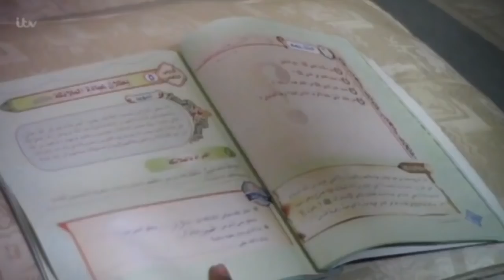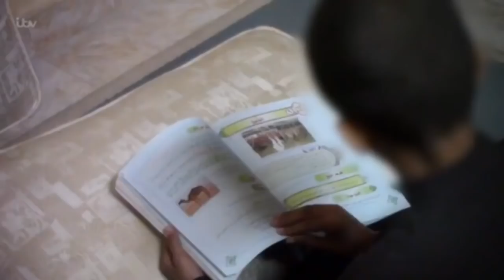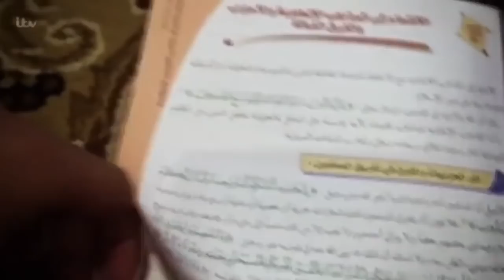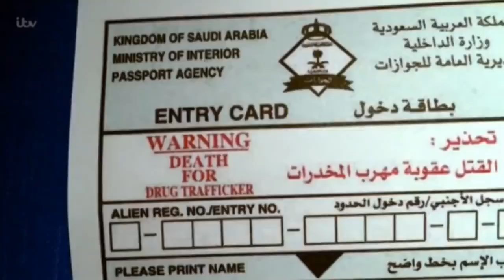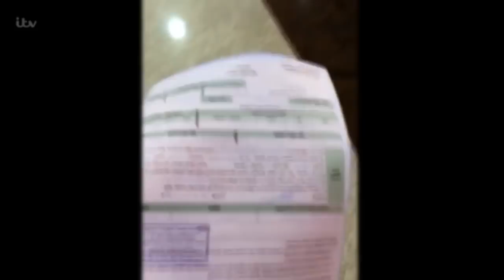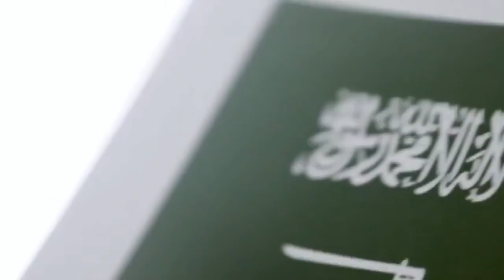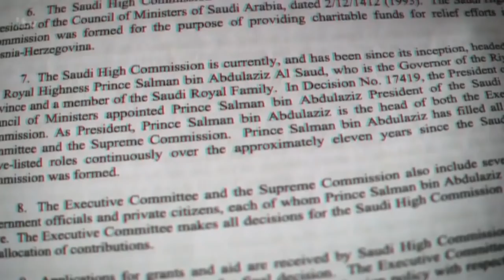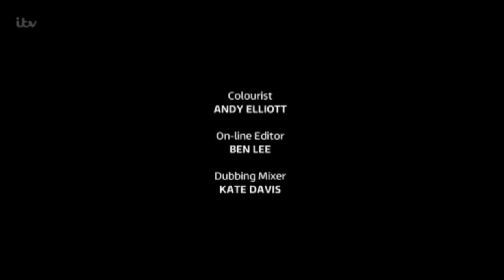Saudi Arabia Uncovered ITV YouTube 720p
Saudi Arabia Uncovered.
Undercover documentary from ITV.
No claim of copyright!